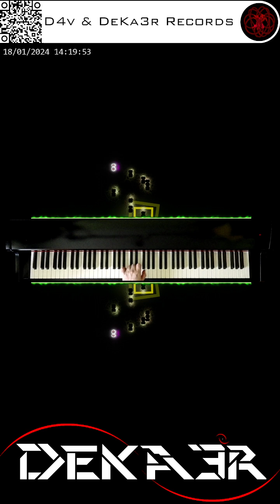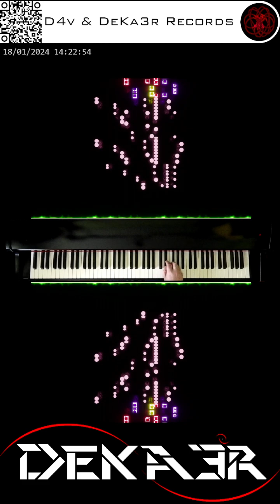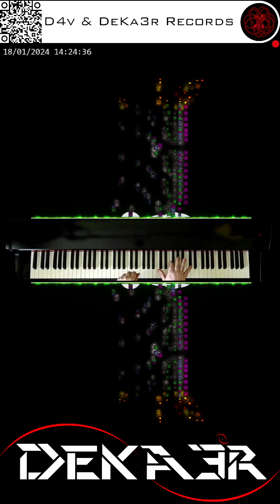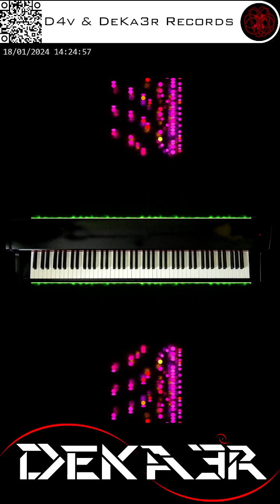🔴 irl 🎹 CODE • COMPOSITOR DE MÚSICA - MUSIC COMPOSER • PIANO